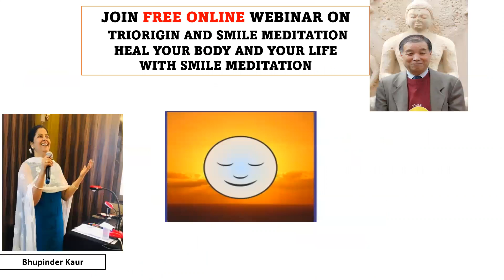Triorigin Smile Meditation TODAY -25 Mar 2022, Free Webinar, Join Link In Description Box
Join This Telegram Link For Joining This Webinar

Bhupinder Kaur
Lecturer International Sujok Association